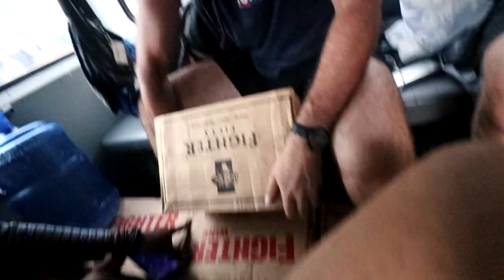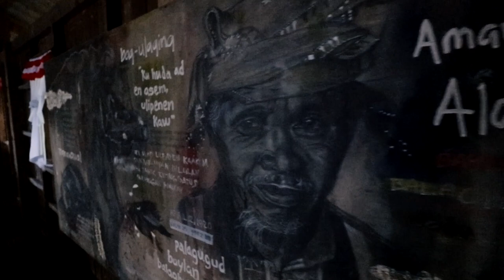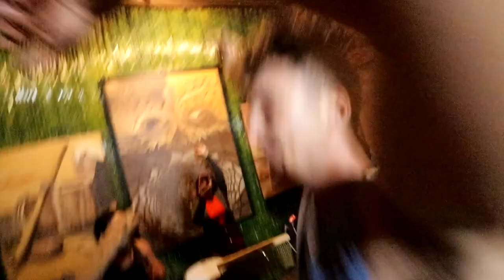BLESSED in the Philippines | Tribal Peacekeepers of Mindanao!!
On this episode we get to visit the wonderful Talaandig Tribe in Bukidnon.